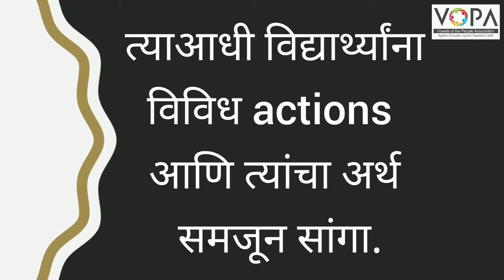Std. 2nd | English | Activity Time | V1 | V-School